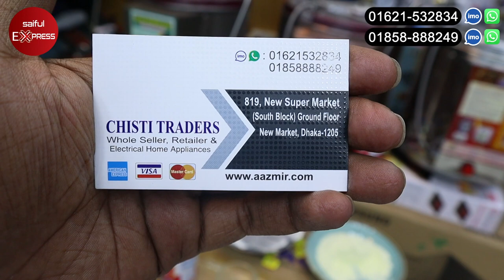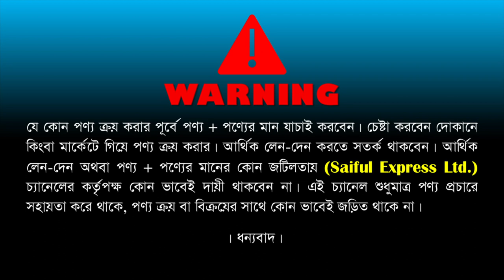চা, কফি তৈরি করুন এক মেশিনেই || Coffee Maker Machine || Espresso Coffee Maker Machine Price In BD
Shop Address: Chisty Traders
819, New Super Market, Ground floor, Dhaka

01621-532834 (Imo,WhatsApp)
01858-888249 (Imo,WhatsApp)